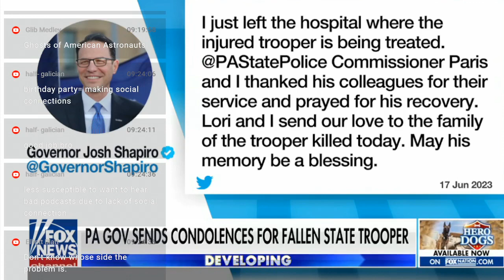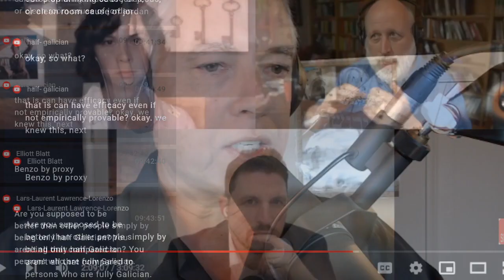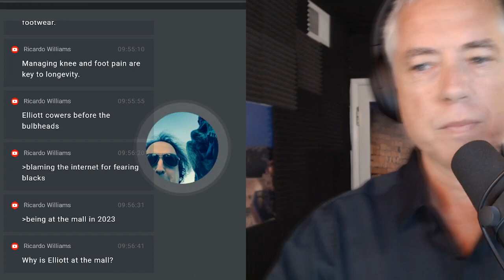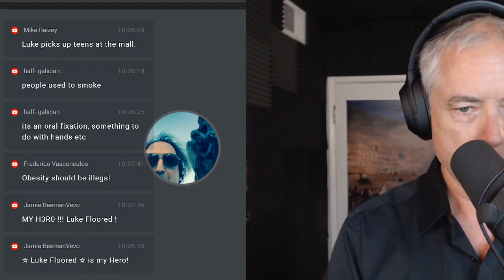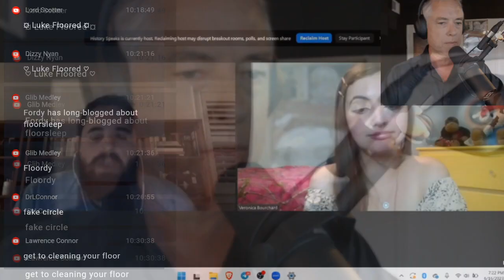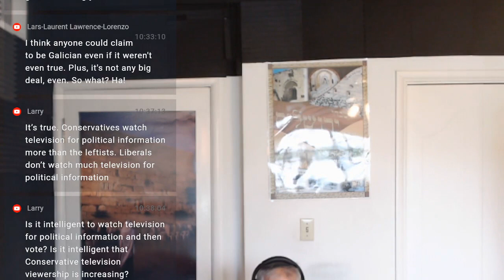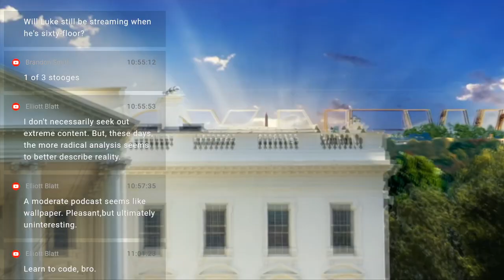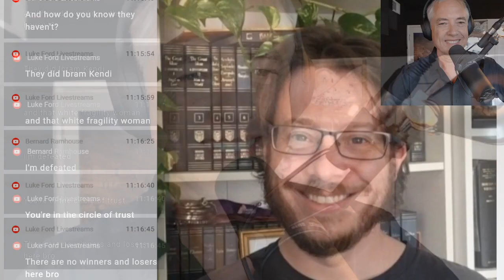Fancy Epistemics For The Good Boy (6-18-23)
00:30 Latest Trump indictment
14:00 Biden scandals
16:00 Trump impeachment paved the way for the Ukraine war
17:30 John Edwards scandal as a forerunner of next Biden scandal
20:00 Has Tucker undergone a psychotic break?
20:40 Tucker as a looksist
28:00 How to Tell a Critic From a Troll? With Andrea with Bangs, and Chris Kavanaugh and Pastor Paul VanderKlay,
43:00 The religious and the woke make claims based upon lived experience
45:30 Luther as a proto Jordan Peterson
48:00 Broken men invigorated by Jordan Peterson
53:00 Sometimes people get better when they leave their religion
58:00 Christian numerology
1:20:35 Elliott Blatt joins talks about leaving the city
1:30:00 Symptoms of under-earning,
1:32:00 Culture war
1:44:00 Moral realism
1:58:00 Democrats and the popular vote compact
2:01:00 Matt: On Mike Enoch's Weak Knees,
2:04:00 Chris Kavanagh on Aaron Rabinowitz's Embrace the Void,
2:16:00 Aaron Rabinowitz, atheist philosopher,
2:20:00 Alex Jones's calls to violence
4:02:00 Where do anti-vaxxers go next?